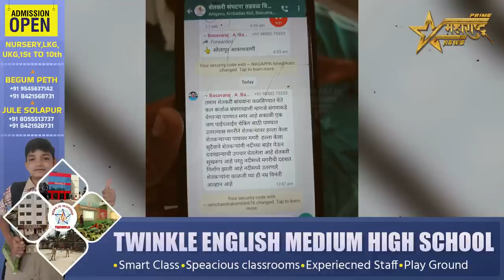ब्रेकिंग : सोलापुरात मगरीने घेतला चावा" शेतकरी सुखरूप" खळबळ मात्र भरपूर...?